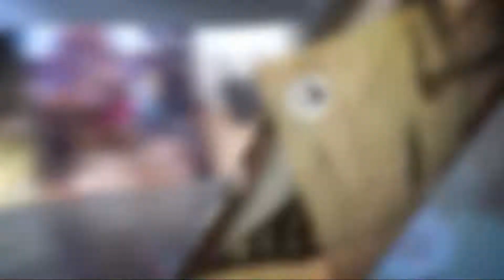Asantes prepare for War Asante (Umseeka Tv) Episode 16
Asantes prepare for War Asante -Rising Tension (Umseeka Tv) Episode 16

Umseeka tv history channel seeks to tell African history from the indigenous  tribe themselves. This is our story " until the day the animals in the forest learn to tell their own story, every story told will glorify the hunter". Umseeka tv do not own any copyright to the soundtracks used in the video, its use for entertainment and educational purposes only.